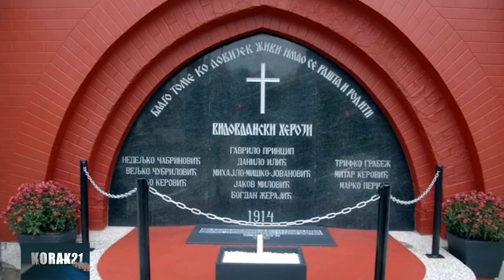Gavrilo Princip,Sarajevski Atentat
Gavrilo Princip,Mlada Bosna,Sarajevski Atentat,Objava Rata Srbiji,Prvi Svetski Rat